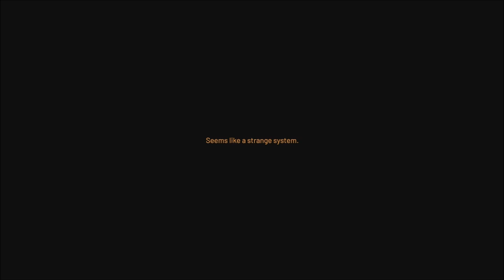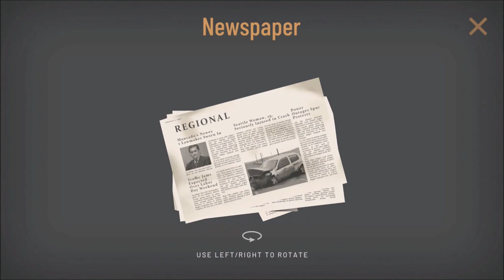Follow The Light - HitchHiker - Let's Play part 3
We discover more truths about our past with the help of our driver and his lost dog.